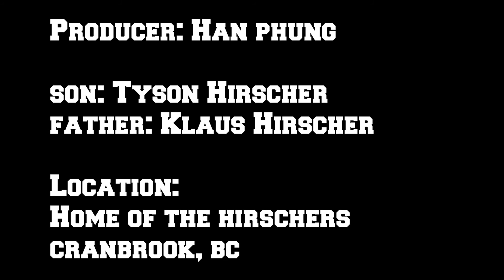Tyson and Klaus Hirscher- Father and Son Interview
This interview was recored after Tyson Hirscher took home the a Gold in the Canadian Nationals 2017. Gives you some background information on Tyson's life and what type on influence a father (Klaus Hirscher) has on a son.

Klaus raised a champion, so perhaps other fathers may find value in was is being presented.

Han